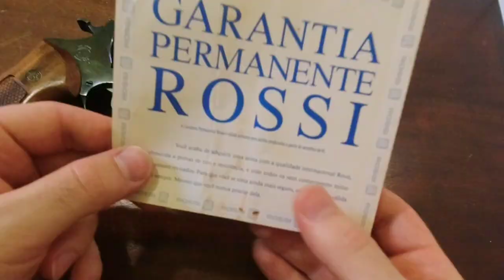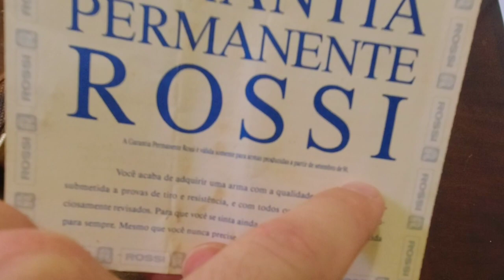REVISÃO ANOS 90! REVOLVER ROSSI PIONNER 335!!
Apresentação/revisão do revólver Rossi Pionner 335. Revolver zerado na caixa!